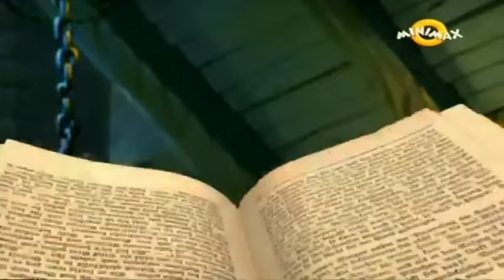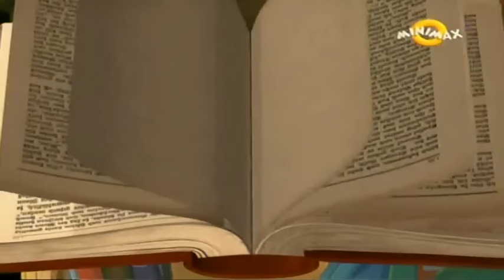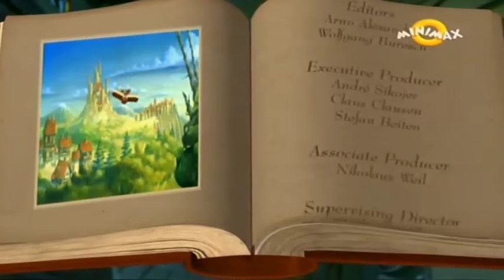Simsala Grim - Đavo s tri zlatne vlasi ( SRPSKI )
Đavo s tri zlatne vlasi - Najlepše bajke braće Grimm priče su u kojima se uživa već generacijama! Verujemo da će crtani filmovi koji su stvoreni motivima braće Grimm stimulisati isto interesovanje i osvojiti srca svih ljubitelja karikatura! Ove crtane bajke su sinhronizovane na srpski!